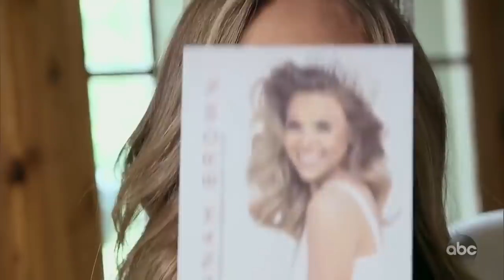The Bachelorette History of Hannah Brown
Good e'en friends and fellows! Today we dive into Hannah Brown's history and how she came to be our Bachelorette. So if you've come to be refreshed on her story or are a newcomer interested in joining us to view the upcoming season, settle in and enjoy. Roll tide!